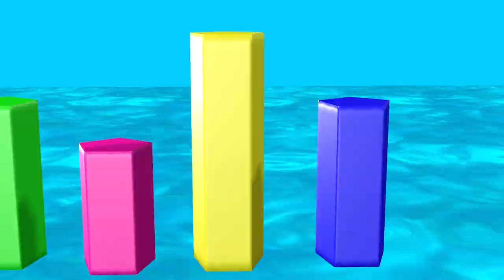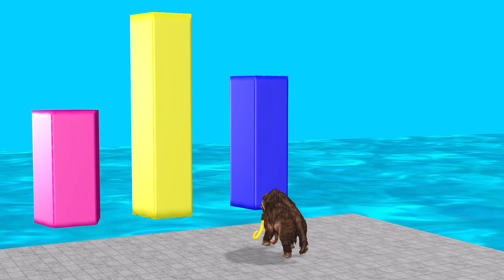Wild animal running race with cow gorilla dinosaur mammoth elephant animal games videos